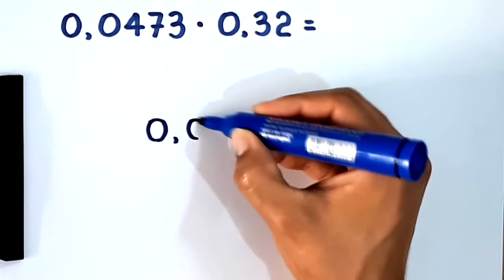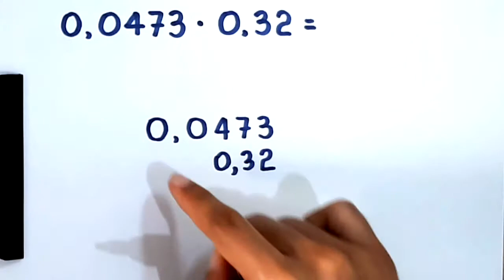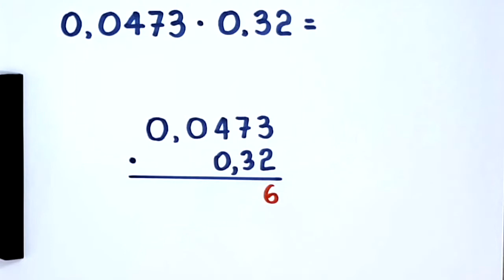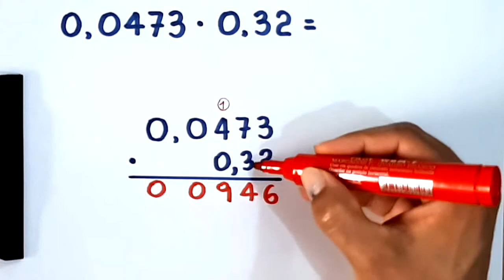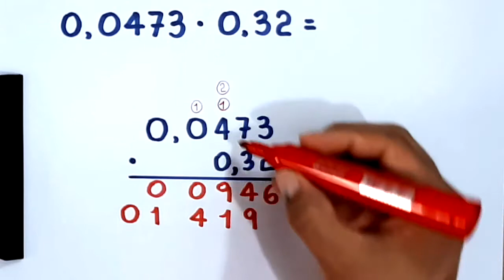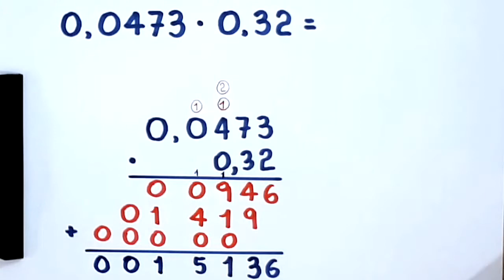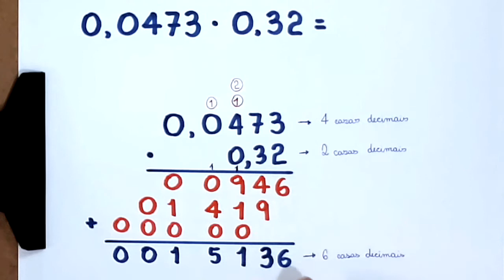MULTIPLICAÇÃO DE NÚMEROS DECIMAIS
Olá, amigos do meu canal no YouTube. Neste vídeo, apresento o cálculo do produto de uma multiplicação de números decimais.

Sony Vegas

Atube Catcher

MICROFONES

Lapela Sony: ECMCS3